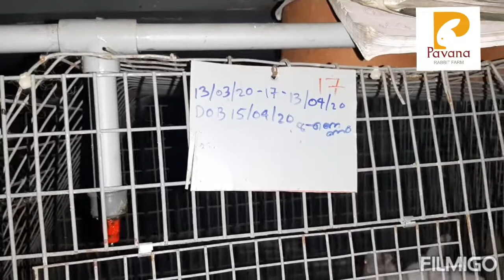മുയൽ കുഞ്ഞുങ്ങളെ 1 മാസം കഴിഞ്ഞ് മാറ്റുമ്പോൾ Part 1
Seperating Rabbit Bunnies After One Month